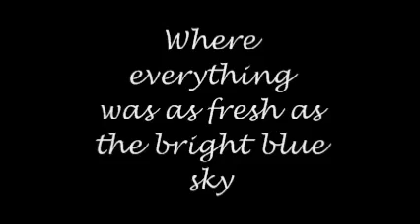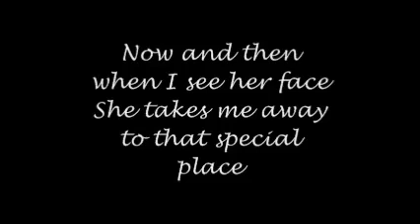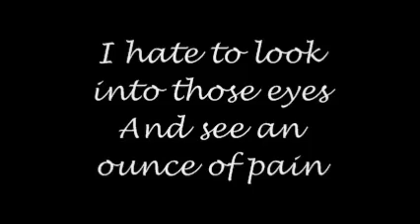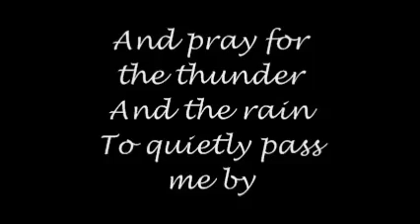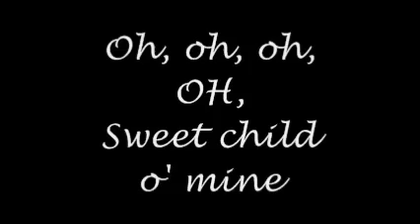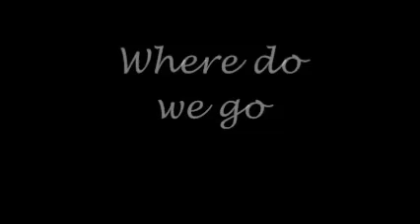Guns N' Roses - Sweet Child O' Mine (Guitar Cover) + Lyrics